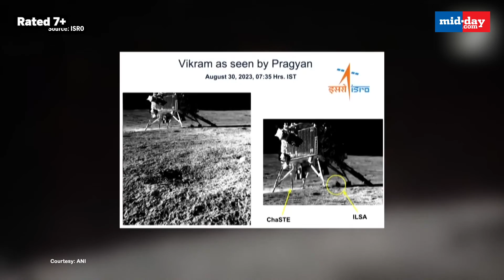Chandrayaan 3: Vikram Lander, Pragyan Rover Sleep Forever On Moon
Chandrayaan-3, India’s ambitious lunar mission slept forever as Moon goes dark again. Scientists are hoping that they would be able to revive Vikram Lander, Pragyan Rover with the rise of the Sun on Sept 23 at the South Pole. However, after several attempts of trying to wake up them up, there was no response from Chandrayaan-3. Although, Scientists have not lost hope of the revival of Chandrayaan-3. Astronomer and Professor Dr RC Kapoor said that there is still 1 pc chance of lander and rover’s revival. However, the lander and rover have done their best and provided sufficient data to the ISRO. Both the lander and the rover were put into sleep mode on September 4 and 2 respectively. After a 40-day journey into space, Chandrayaan-3 made a ‘historic’ landing on August 23 at lunar South Pole making India the first country to do so.